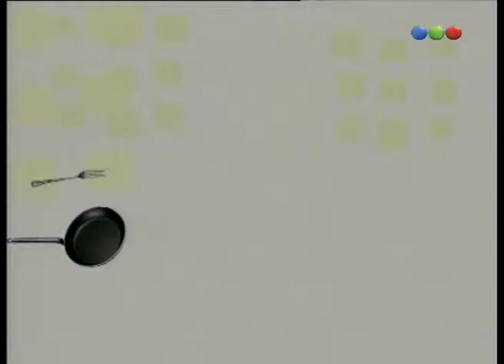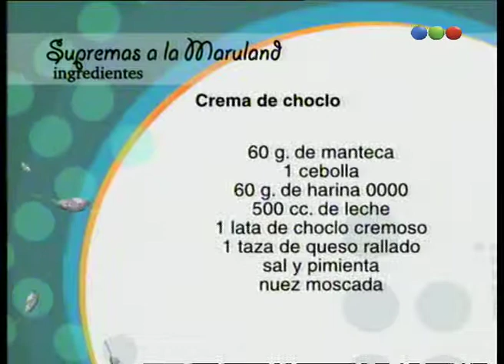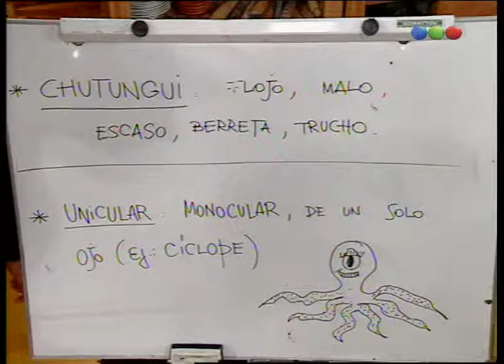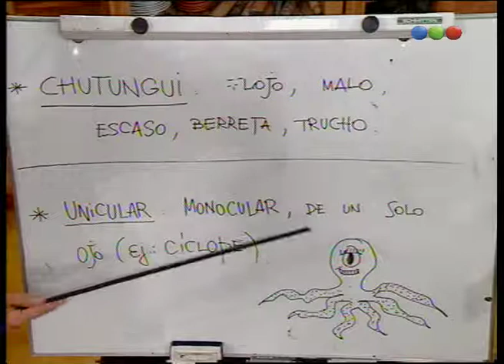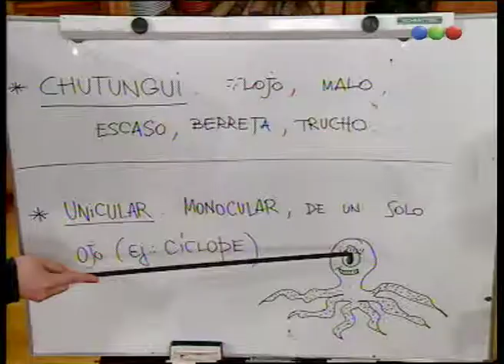Programa 96 - Maru a la Tarde